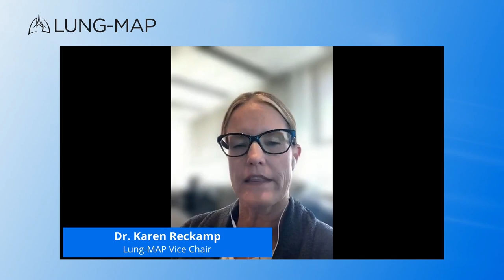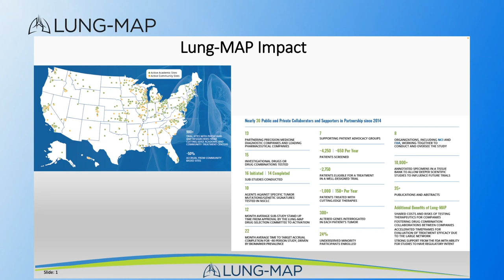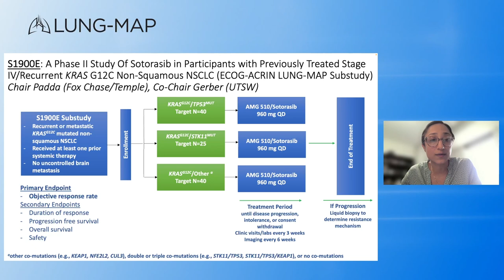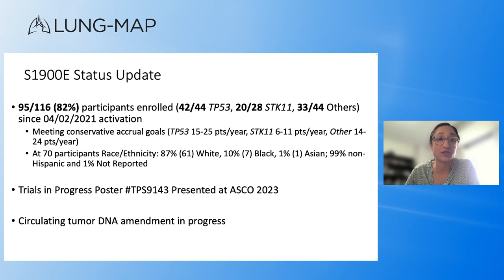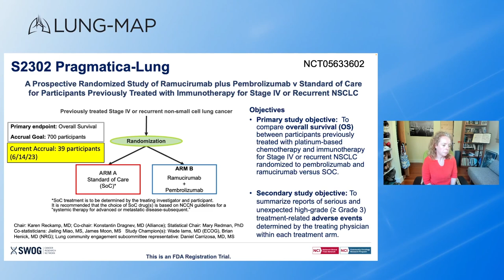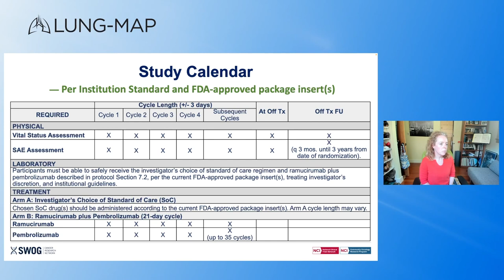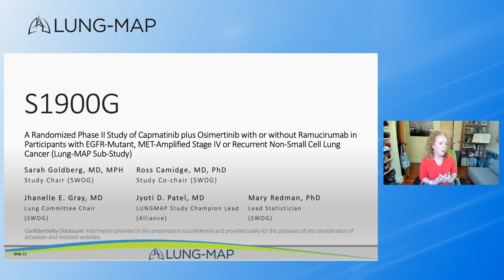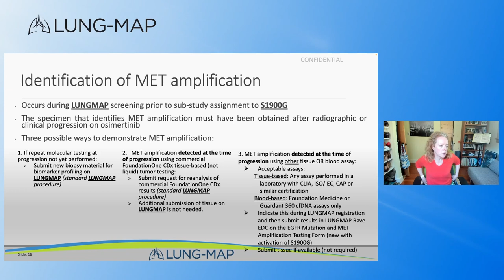Advocating, Accelerating, and Amplifying Lung Cancer Discovery: Lung-MAP Advocacy Webinar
00:00 - Welcoming Remarks
02:48 - Lung-MAP Overview
06:27 - Lung-MAP Today: Accelerating Lung Cancer Discovery
07:41 - Updates on Current Studies: S1900E & S2302 Pragmatica-Lung
13:29 - Updates on New Studies: S1900G
29:02 - Lung-MAP Opportunities and Challenges of Enrollment from a Clinician’s Perspective
34:23 - Panel: Amplifying Patient Voices